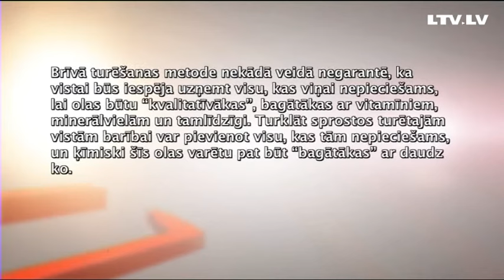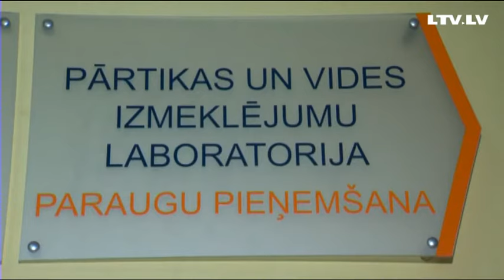Olu uzturvērtība sprostā un brīvā turētām vistām